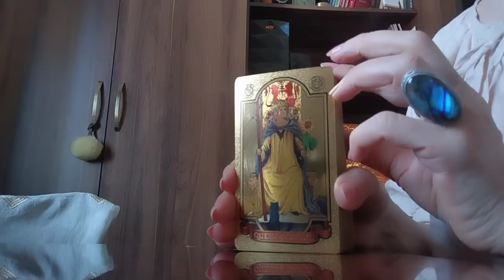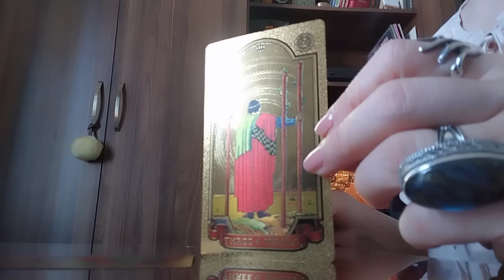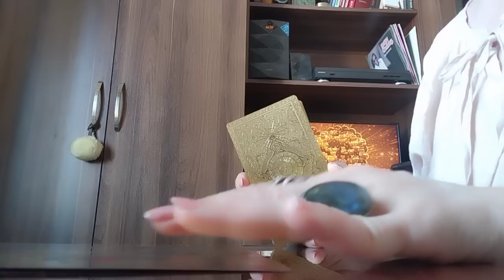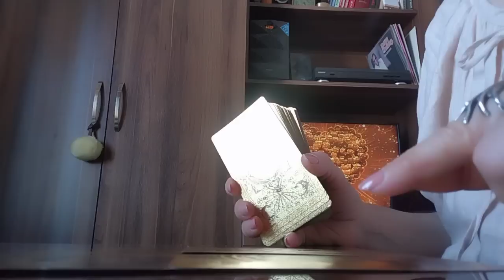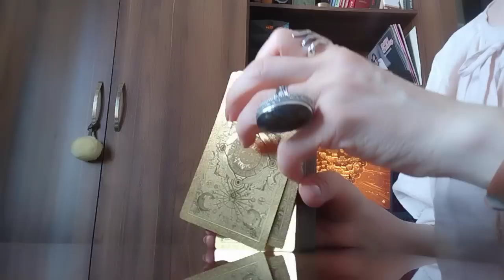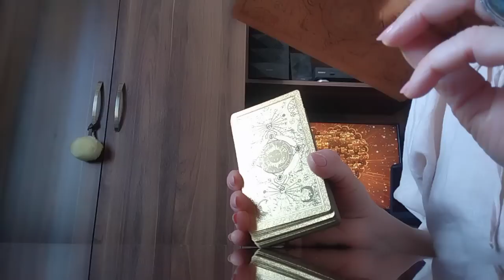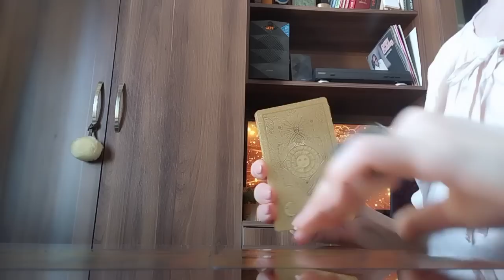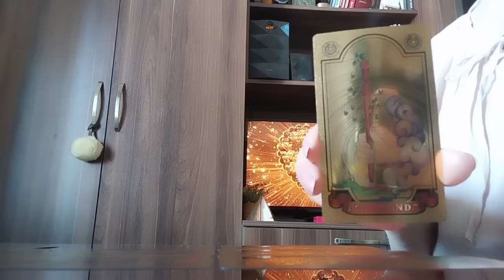ის რაც 100%-ით შეგისრულდებათ✨/ნახეთ ვიდეო🎥/დაპროგრამდით სიკეთით და გამარჯვების მტკიცე რწმენით🥰✨🃏🃏🃏✨.